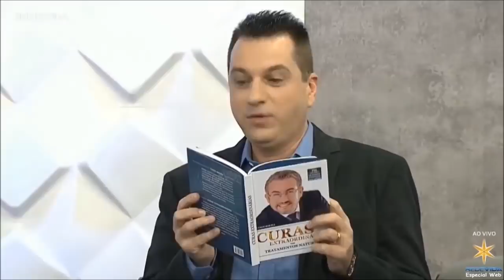QUEM TEM INTOLERÂNCIA À LACTOSE NÃO PODE DEIXAR DE OUVIR ISSO.